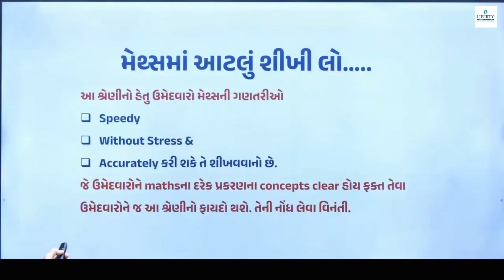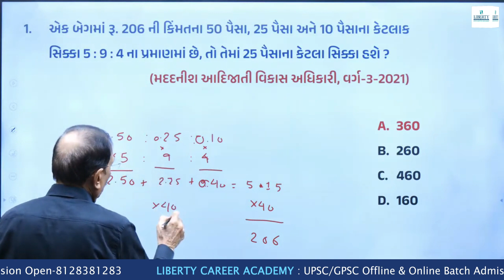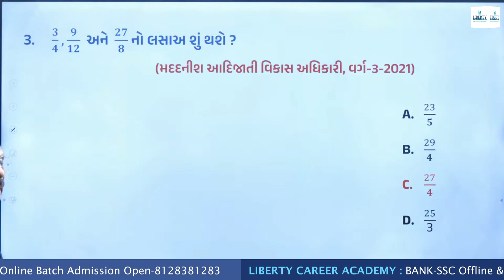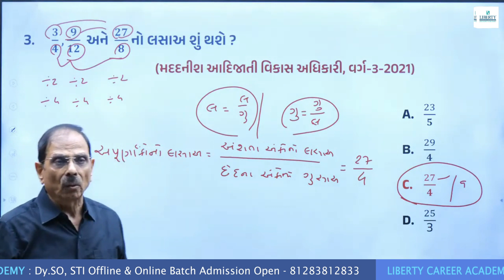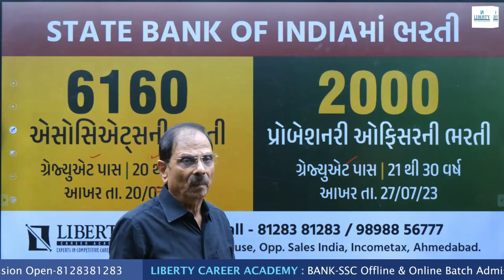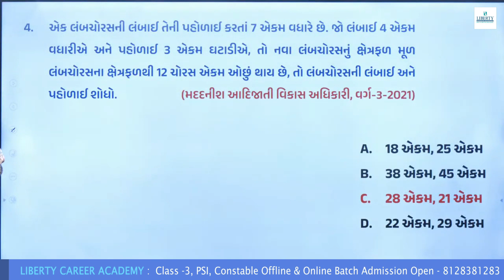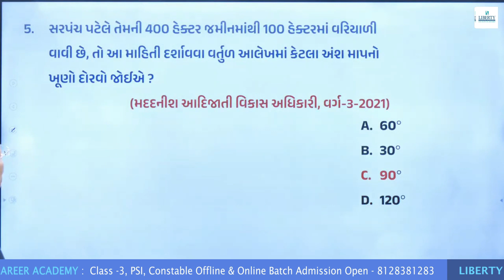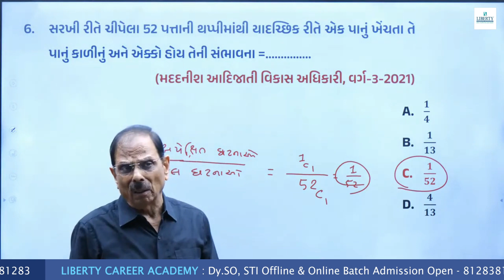મેથ્સમાં આટલું શીખીલો, તો મેથ્સ પાક્કુ, ક્લાસ 3 ની નોકરી પાક્કી | EPISODE - 20 | Liberty Academy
Speedy Maths Tricks, accurate Maths Tricks

LIBERTY CAREER ACADEMY Application Download  કરવા માટે ની રીત :
ANDROID :

11111 વિદ્યાર્થીઓની સ્પર્ધાત્મક પરીક્ષાના સફળતા અપવાનારી 32 વર્ષોથી કાર્યરત એક માત્ર સંસ્થા Liberty Career Academy.

તમામ વિદ્યાર્થીઓના સ્પર્ધાત્મક પરીક્ષાના આજ ધ્યેયમાં સારથિ બનવા Liberty Career Academy તમારા માટે . ..
UPSC, GPSC, SSC, Dy.SO, STI જેવી exam માટે live અને offline batch.

આ તમામ તકોનો લાભ લેવા આજે જ સંપર્ક કરો

વધારે માહિતી માટે નીચેના નંબર ઉપર સંપર્ક કરો.